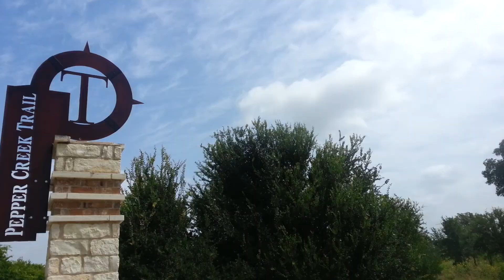Hidden Sights and Sounds of Central Texas - Pepper Creek Trail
A scenic tour of Pepper Creek Trail in Temple, TX.